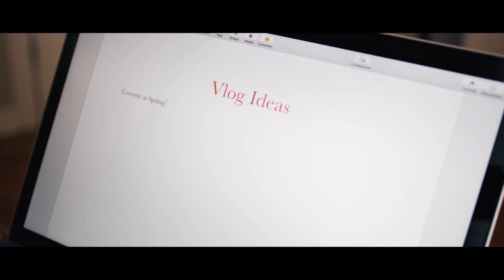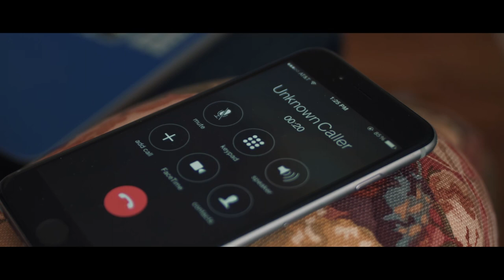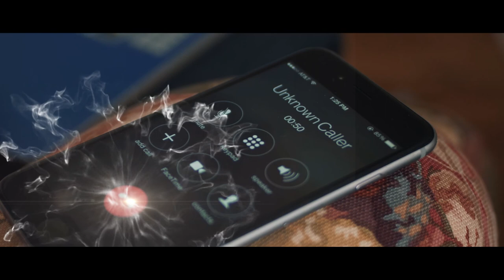vlogger’s block | short film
It’s been an incredibly long time since I last posted a blog to my YouTube Channel. Life has been crazy…that and the fact that I have been struggling coming up with content that is interesting. What I mean by "interesting" is content intriguing enough for me to want to create it and engaging enough for all of you to want to watch. Well, this is my first in a new series of vlogs that at least meets the first part of my criteria — it interests me because, through these vlogs, I’m learning more about one of my greatest passions: film making. I’m not sure I’ll ever qualify as a real film maker, but I enjoy being able to tell a story in this manner...and that's enough for me. Anyway, I hope you find it interesting too.

This entire video was filmed using a Sony A7RII camera with two different lenses: a Sony 24-70mm F4 Ziess and a Rokinon 21mm F1.4. I used several special effects including green screening, visual compositing and 3D models. Editing software included Adobe Premiere, Adobe After Effects, Element 3D and Adobe Audition.